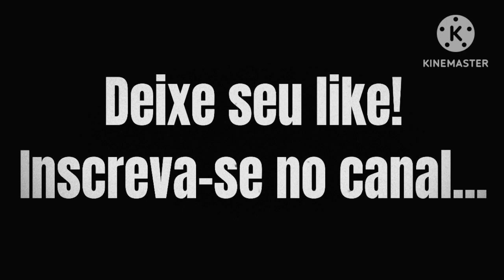OS TRÊS PATETAS***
Série de comédia norte americana do trio mais famoso do cinema pastelão,Os três patetas foram um grande sucesso!